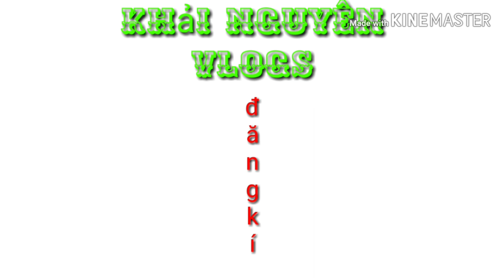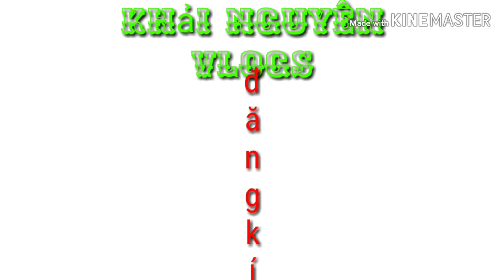KN - khui lân phật sơn mini 2 tấc cute tặng mini game 1000 sub và cái kết đau lòng | lion dance mini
KN - khui lân phật sơn để tặng mini game và cái kết đau lòng | lion dance
Mọi người xem video vui vẻ  nha xem nhớ đừng quên cho mình 1 like và đăng kí nho nhỏ phía dưới  để mình có động lực nhé và nhấn chuông ben dưới để xem những video mới nhất nhé
 Cảm mơn mọi người nhé